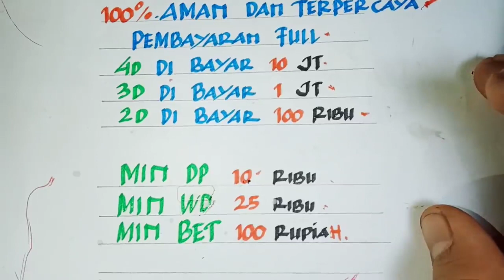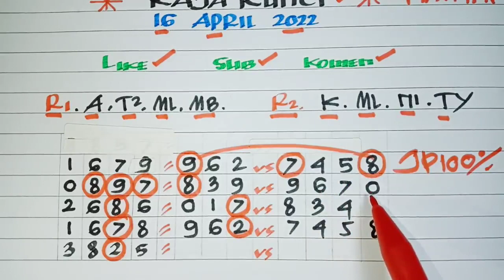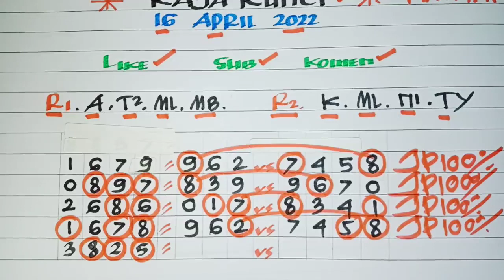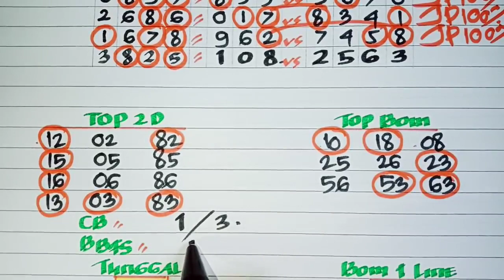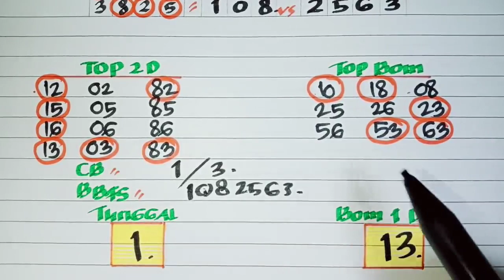PREDIKSI HK 24 APRIL 2022 | BOCORAN TOGEL HONGKONG MALAM INI | RUMUS KEPALA EKOR HK